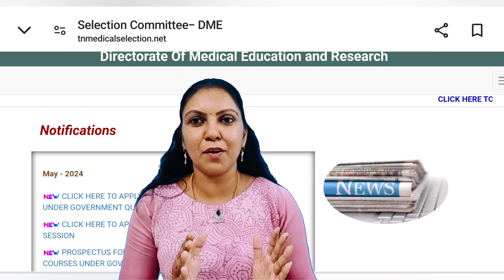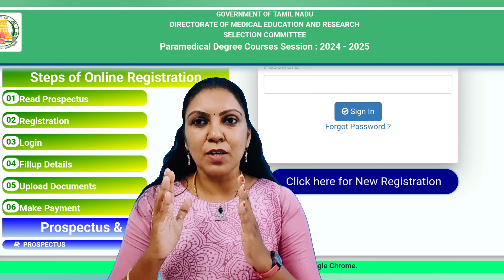Application குடுத்த எல்லோருக்கும் Ranklist & Counselling கூப்பிடுவாங்களா?? Seat கிடைக்குமா?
Nursesprofile channel
 12th cutcutoff பார்ப்பது எப்படி
 government colleges list in Tamilnadu